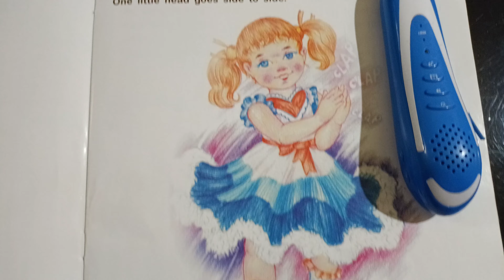Two Little Hand To Clap-Clap-Clap|| Rhyme level2